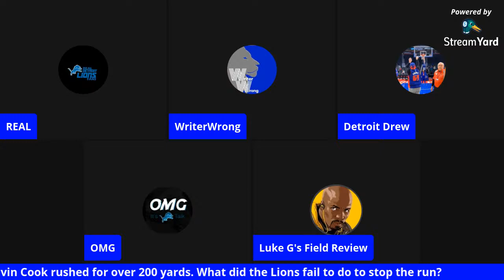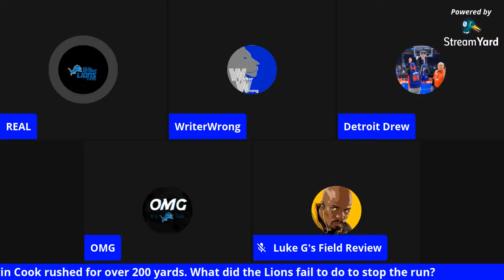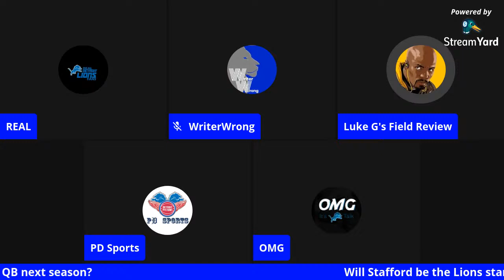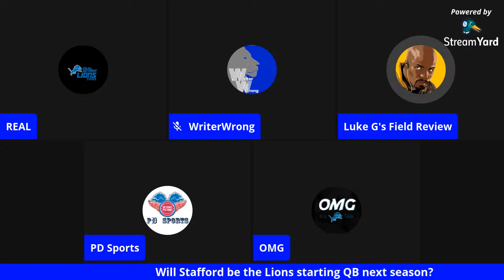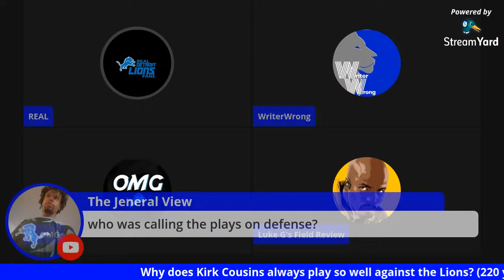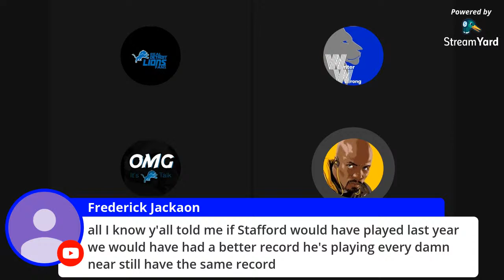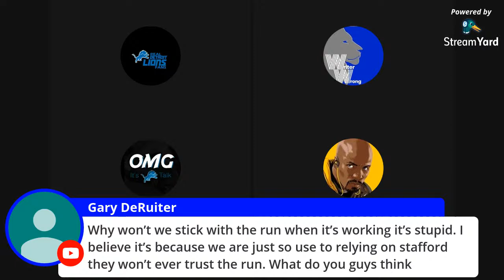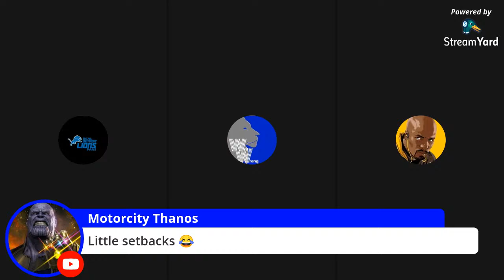Detroit Lions vs Minnesota Vikings Week 9 Post Game Show with the DSA